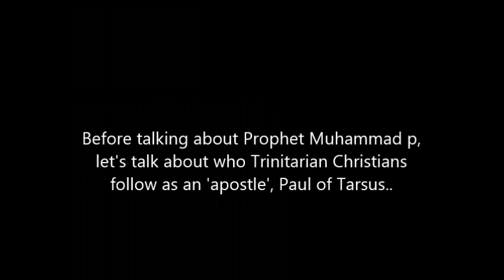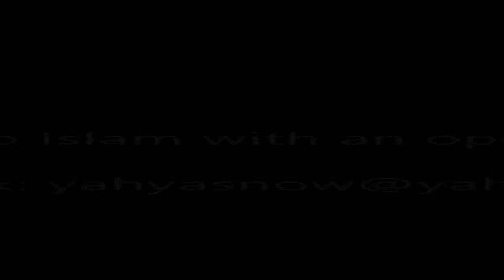Britain First's Paul Golding Vs Muslim Scholar Shabir Ally